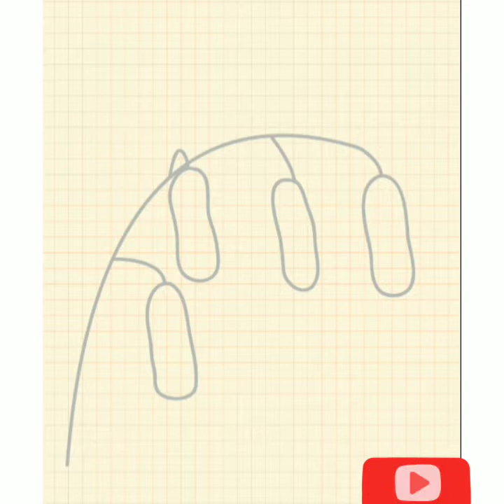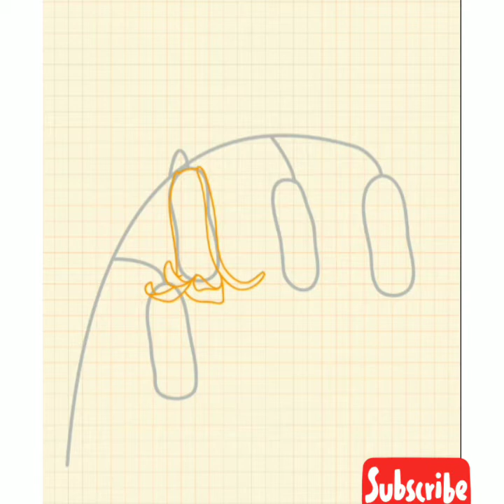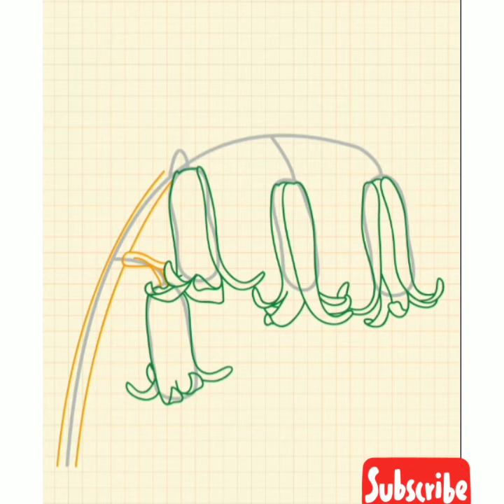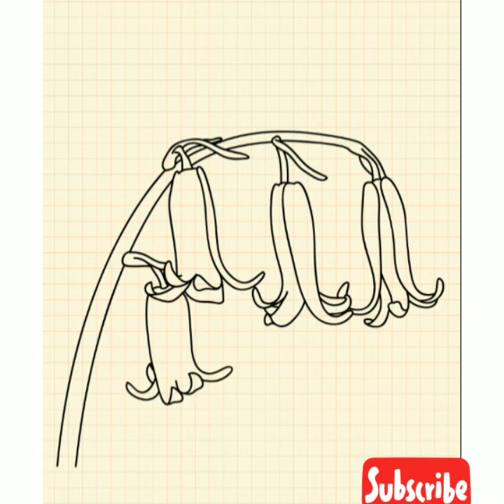How to draw a bellflower Flower drawing tutorial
In this new video you ❤Will learn How to draw a bellflower drawing tutorial step by step easy on a paper easy for kids and for Beginners by a pencil. It is How to draw a bellflower drawing tutorial step by step easy drawing tutorial with colors.

Musician: @iksonofficial

I    am   using   a❤❤💓❤💓❤💓  fantastic  android app called.  ❤    how to draw flowers .  Try it now Developer